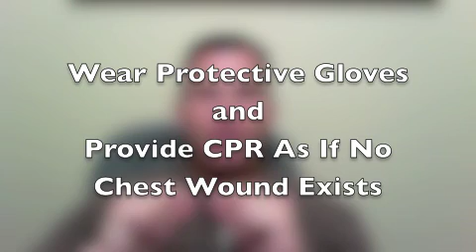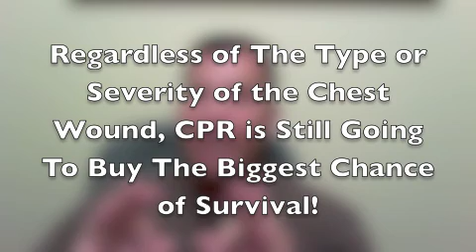CPR and Chest Wounds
In this episode Roy Shaw, EMT-Paramedic receives a question from a student that would like to know how to handle a person who needs CPR but has a serious chest injury.  Is there anything we would need to do differently because of this type of injury?  Could we make the patient worse?  Could we kill the patient if we hurt them by pressing on their already injured chest?   All these questions are answered in this RoyOnRescue episode.